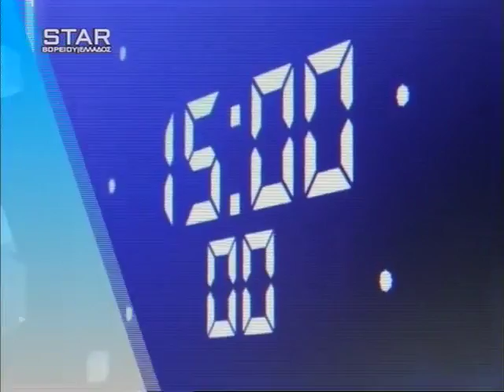Παρεμβάσεις STAR Β.Ελλάδος 2 Φεβρουαρίου 2017